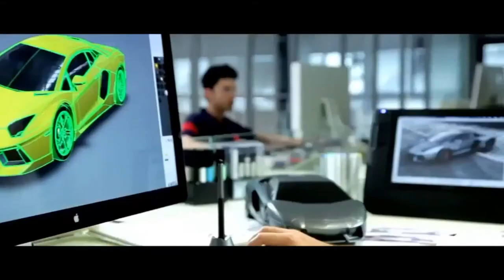Bentley Performance Exhausts Systems UK | Prindiville Design Video